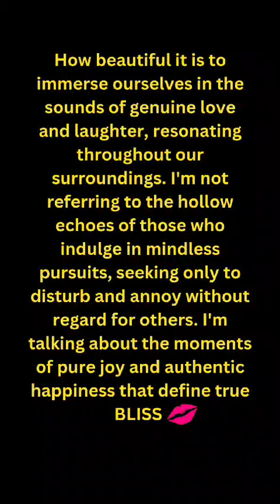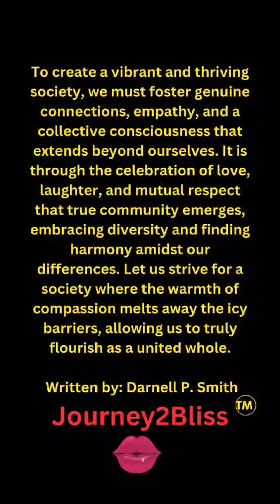What is Bliss? Created by Darnell P. Smith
Is your community in Bliss? ... or is it in chaos - mayhem - anxiety - stress - hate - fear - greed?